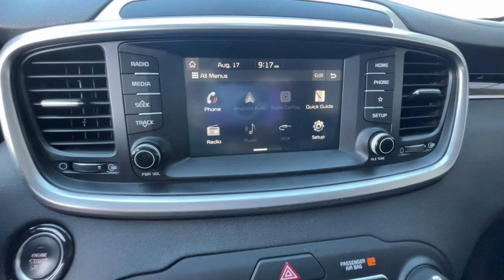2020 Kia Sorento Ft. Worth, Dallas, Arlington, Irving LG667398A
Ebony Black Used 2020 Kia Sorento S V6 available in 9501 South Fwy, Fort Worth, Texas at Meador CDJR. Servicing the Ft. Worth, Dallas, Arlington, Irving, TX area.

2020 Kia Sorento S V6 - Stock#: LG667398A

Meador CDJR
9501 South Fwy

S V6 trim  Ebony Black exterior and Black interior. EPA 24 MPG Hwy/18 MPG City! Heated Seats  Third Row Seat  Rear Air  Back-Up Camera  Aluminum Wheels  REMOTE START PUSH BUTTON  All Wheel Drive. br /br /KEY FEATURES INCLUDEbr /Third Row Seat  All Wheel Drive  Rear Air  Heated Driver Seat  Back-Up Camera. Kia S V6 with Ebony Black exterior and Black interior features a V6 Cylinder Engine with 290 HP at 6400 RPM*. br /br /OPTION PACKAGESbr /REMOTE START PUSH BUTTON. br /br /WHY BUY FROM USbr /We Simply Do It Better At Meador br /br /Horsepower calculations based on trim engine configuration. Fuel economy calculations based on original manufacturer data for trim engine configuration. Please confirm the accuracy of the included equipment by calling us prior to purchase. br /
RSP